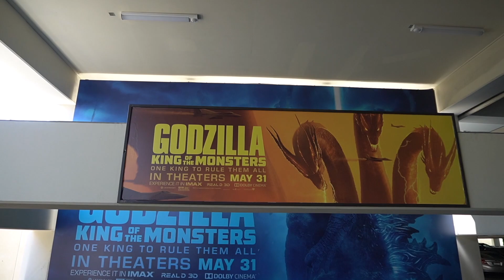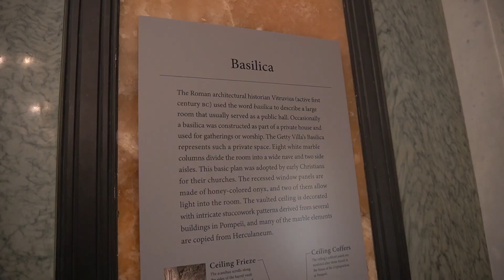WELCOME TO OUR HOUSE! // breelukee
VLOG #128! The Grove and Malibu/Getty Villa are some really pretty LA places to hit up and take cute pics. Since I live in LA, I never really go and explore the tourist places, so this was refreshing.

XOXO, B.